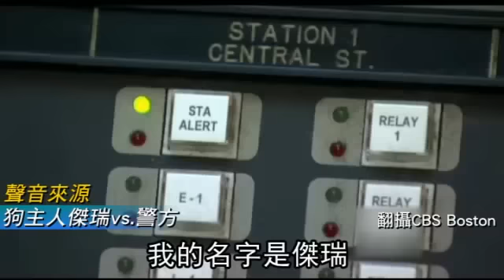落結冰河狗險喪命 終於回到主人懷抱 --蘋果日報20150311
【動新聞╱綜合報導】就在天氣回暖，結冰的河面開始要溶化時，卻發生狗狗被困在河面上事件。美國麻州衛斯里鎮一隻叫克里斯的狗狗，從家裡衝出去，他的主人心急如焚到處找狗，隔天有人看到克里斯被困在查爾河中央，凍到全發抖，他的主人向警方救救。美國麻州衛斯里鎮警方出動多人救狗，還跳下已開始溶化的河中將克里斯帶上岸。克里斯看到主人後，立刻飛奔到主人懷裡。

落結冰河狗險喪命  終於回到主人懷抱

看到主人
狗狗克里斯迫不及待
飛奔到主人的懷裡

謝謝你們
我很感激

讓主人這麼高興的是
他的愛犬克里斯
終於回來了
克里斯是在美國時間上周六
從家裡衝出去
他的主人心急如焚到處找狗
隔天
有民眾發現克里斯
坐在結冰的河面上
凍得全身發抖

我的名字是傑瑞
我的太太今天早上打電話說
有一隻走失的狗
我們找到牠了
但牠卡在查爾河中央
在榆樹岸保育區

狗主人在這嗎？
他們在這裡
跟其他人在一起
克里斯 讓狗漂著
讓他穿點衣服
給他一塊毯子
給他一塊毯子

警方順利將克里斯救出

克里斯
沒事了夥計
沒事了夥計
或許他一直往上爬

所以就是
我很高興他回來了

動新聞 乖 不要再亂跑報導